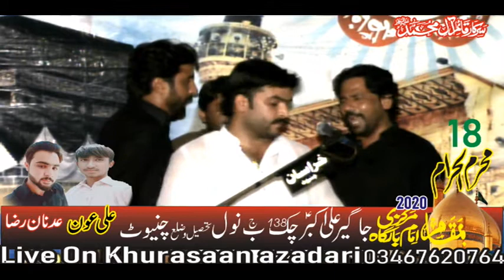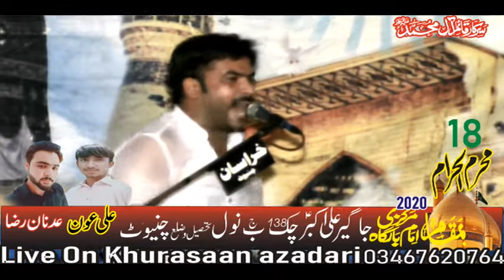Zakir Malik Mohsin Abbas rukan Majlis 18 Muharram Allama 138 chak noal chiniot 2020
Khurasaan azadari Khurasaan sound chiniot 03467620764